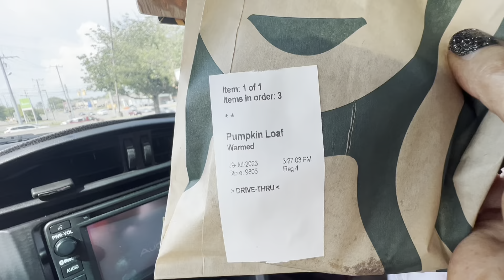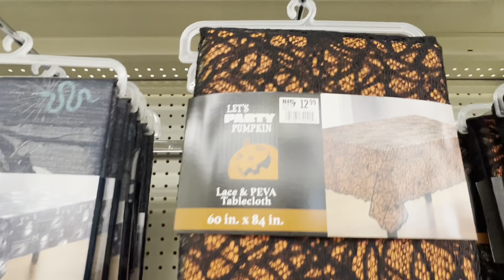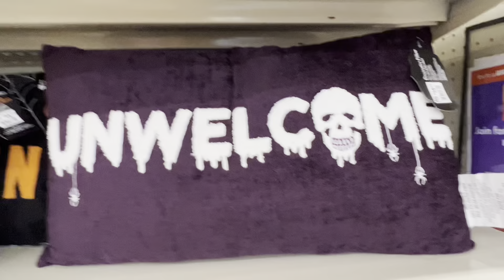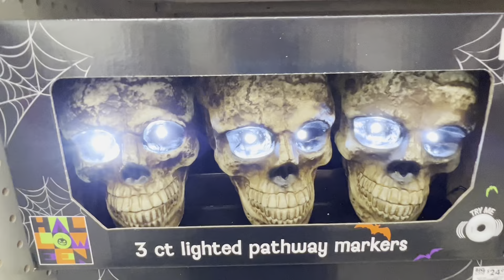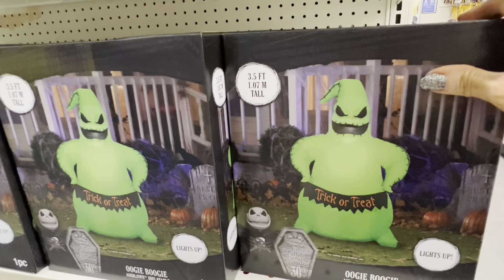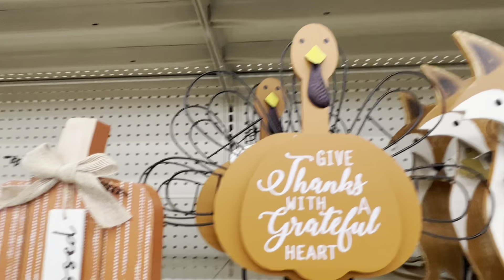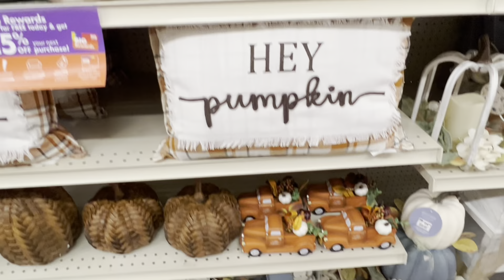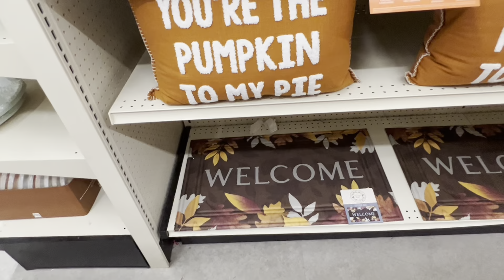Big Lots Halloween Shop With Me! Code Orange!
Hello Friends! It's Spooky Shopping Saturday today and today we went to Big Lots! Let me know what was your favorite thing down below! They didn't have their animatronics out yet so I will be going back to film those when they get them in!